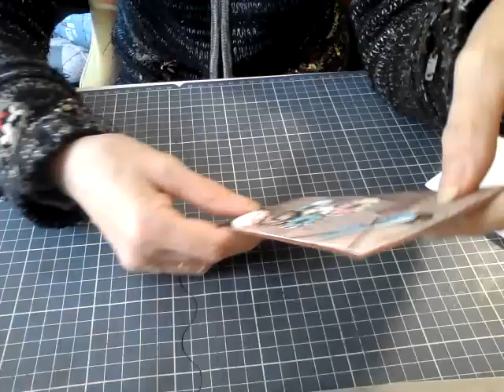Un grand merci pour cette BAL du coeur @bea.toutalafois 💞💞💞💞💞